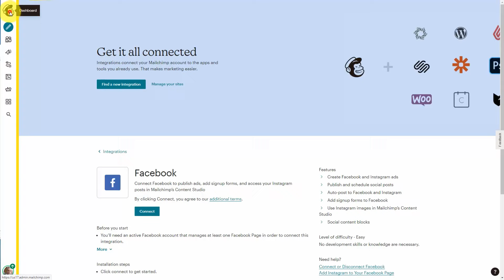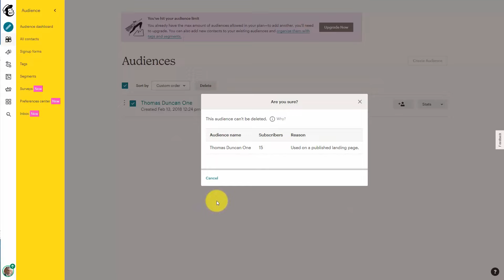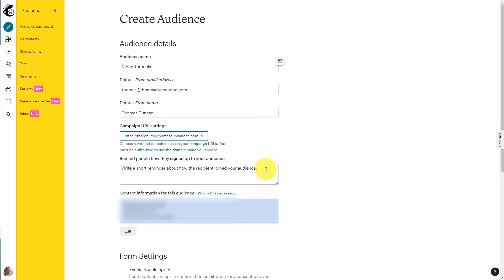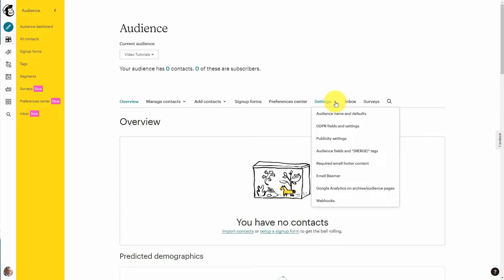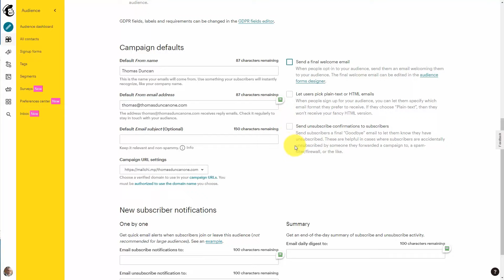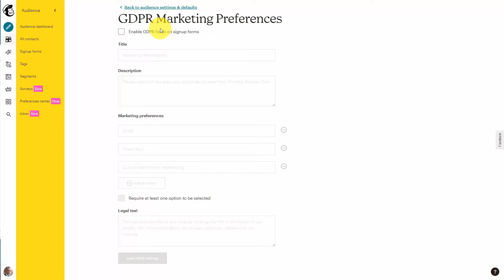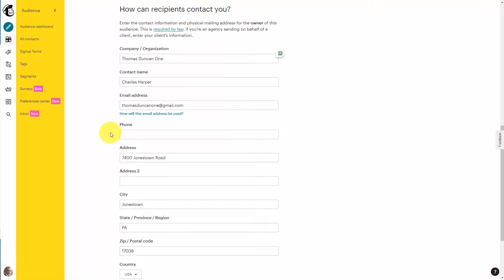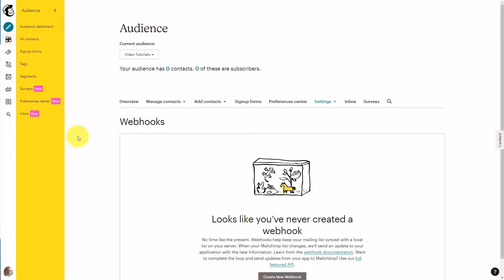Getting Started with Mailchimp Audience | Mailchimp Tutorials [3/20]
Your Mailchimp list, also known as your audience, is where you store and manage all of your contacts.

eCommerce niches Competitor Spy, Product Research Tools, Keyword Generator, and More!

All The Tools You Need To Create Compelling, Professional Videos You Can Share With The World. It's ALL About The Power Of Video...

FREE TEMPLATES & GRAPHICS
Create a free account & get 12 free files every month